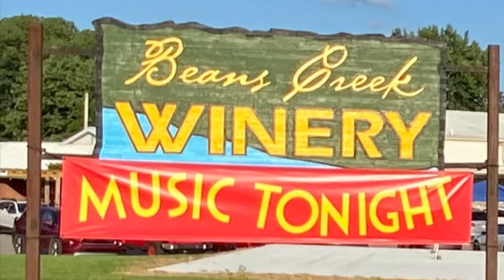Utopia Band played at Beans Creek Winery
Experience Tennessee
There is nothing better than sitting outside listening to good music.  On Saturday May 25th we visited Beans Creek Winery in Manchester, TN at their season opening concert featuring Utopia.  This band brought their A game and rocked the backyard late into the night.  This being Memorial Day weekend they remembered all who gave the ultimate sacrifice.  The food trucks were busy providing good food for the many in attendance. They were all smiles as they took care of the patrons.  Beans Creek provides a great venue that has a new outdoor stage. It’s difficult to imagine how much work they must put into hosting these events.  Thank you and your staff for doing it and allowing the public to attend at your beautiful backyard.